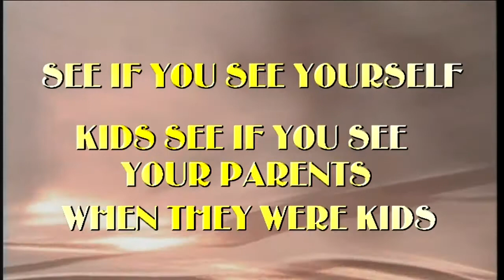Mother's Day 1990 Kids Fashion Show - Baltimore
Once In A Life Time Moments. It was  Mother's Day 1990 when the children put on a Fashion Show for their Mothers. The children in this video is now in their Thirties and Forties with children of their own.

Other Programs For Sale

Belmont Elementary Class of 2001
Calvary Baptist Church - History - 1921 to 2001- 80th Anniversary
Calverton Middle School Class of 1994
  Carver’s Commencement exercise Class of 2001
 Cherry Hill Elementary Class of 2000
 Deer Park Class of 2000
Deer Park Class of 2001
  Dunbar’s Farewell Class of 2000
  Dunbar's graduation Class of 2000
  Farewell Frederick Douglass High School Class of 1999
 Graduation Frederick Douglass High School Class of 1999
Lemmel’s Middle School Class of 2000
Lemmel's Middle School Class of 2001
 Lemmel's Middle School Class of 2002
Lemmel’s Prom 1999
Lemmel's Prom of 2000
Lafayette Elementary School Growing Minds
 Mother's day 1990 Kids Fashion Show
 Mt. Olive Freewill Baptist Church L.K.C. and Y.M.D. 1988 Anniversary
  Patuxent Middle School 2000 Concert